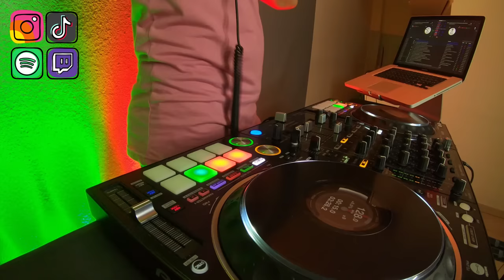Guaracha Mix 2023 | #11 | Aleteo Zapateo Guaracha 2023 | Lo Mas Nuevo Tribal House Remix by bavikon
It helps me to deliver you weekly mixes and to continue my musical journey. Los donantes se mencionarán en el siguiente video). Me ayuda a entregarles mezclas semanales y a continuar mi viaje musical.

I'm a DJ and producer from Cologne (Germany), who really loves music :)

I'm here to give you love and good vibes with music to enjoy and celebrate life. Have fun!

Tracklist:
[00:00] 01. White Star, Muzik Junkies & Alvin Anthony - Barbie Girl (Muzik Junkies Party Starter)
[00:46] 02. Bad Bunny - WHERE SHE GOES (MFresh Calabria Edit)
[03:14] 03. Enur - Calabria (feat. Natasja) [BPMLatino Guaracha Party Starter Bootleg]
[04:37] 04. Jengi - Bel Mercy (Hype Boyz Guaracha Remix)
[05:51] 05. EA & PP - EBS (Refresh VIP Guaracha Remix)
[07:47] 06. EA & PP - EBS (DJ Mag Remix)
[10:00] 07. El Alfa & Gordo - El Mas Chingon (Muzik Junkies Remix)
[12:13] 08. Blasterjaxx & Timmy Trumpet vs. Muzik Junkies & DJ Morphius - Narco (BPMLatino Festival Bootleg)
[13:33] 09. Edgar MH - El Juego Del Calamar (Muzik Junkies Party Starter)
[14:06] 10. Nengo Flow & Bad Bunny - Gato De Noche (DJ Mag Guaracha Remix)
[16:28] 11. DJ Morphius & Muzik Junkies - Trompeta Y Guaracha (Muzik Junkies Hype Edit)
[17:49] 12. Muzik Junkies vs. DJ Morphius - Trompeta Muevelo (Muzik Junkies Slam Edit)
[18:41] 13. Jowell & Randy & De La Ghetto - Reggaeton HP (Lkhn Remix)
[20:41] 14. Arcangel & Bad Bunny - La Jumpa (Muzik Junkies & DJ Morphius Remix)
[23:18] 15. IAmChino & Muzik Junkies - Palito Rico (Muzik Junkies Remix)
[25:17] 16. Eiffel 65 - Blue (Da Ba Dee) [JazzBeats Remix]
[26:48] 17. Henry Fong & DJ BraidDead - Ventura (Muzik Junkies & DJ Royelle Remix)
[28:32] 18. Willy William - Trompeta
[30:16] 19. PP & NC - PR (ETX Guaracha Remix)
[32:03] 20. PP & NC - PR (flashback. Remix)
[33:42] 21. Gigi De Martino & Alex Nocera - Coolesterol (Muzik Junkies Festival Edit)
[35:14] 22. A Band Of Bitches - Noreste Caliente (DJ Morphius Edit)
[36:14] 23. El Alfa & PP - P (Muzik Junkies Remix)
[37:44] 24. GS - EPDGigante (MFresh Every Body Rock Edit)
[39:32] 25. J Balvin & Skrillex - In Da Getto (Shelco & TRVESO Remix)
[40:23] 26. J Balvin & Skrillex vs. DJ Morphius - In Da Getto (Muzik Junkies Festival Edit)
[41:08] 27. Kid Cudi - Pursuit Of Happiness (MFresh Guaracha Remix)
[44:06] 28. LTDT - LCh (Muzik Junkies & DJ ILL NINYO Bootleg)
[46:07] 29. SWACQ - Horny Horns (Kwest Guaracha Edit)
[47:51] 30. Don Omar & Daddy Yankee - Suena El Bajo (DJ Morphius vs. Muzik Junkies & DJ Hazel Mty)
[49:12] 31. KAROL G - GUCCI LOS PANOS (BPMLatino Bootleg)
[50:56] 32. CL vs. DJ Otto & DJ Erandes - LBDH (Refresh VIP Guaracha Remix)
[52:08] 33. CL - LBDH (Scott Summers & Muzik Junkies Remix)
[52:40] 34. DJ Morphius vs. Muzik Junkies - Guaracha Sensual (BPMLatino Bootleg)
[53:39] 35. LMFAO vs. BPM Supreme - Shots vs. Dutchy Aleteo Club Tool
[54:23] 36. Tosca - Guaracha Sente
[55:44] 37. Shouse - Love Tonight (DJ Morphius vs. Muzik Junkies & DJ Hazel Mty Guaracha Remix)